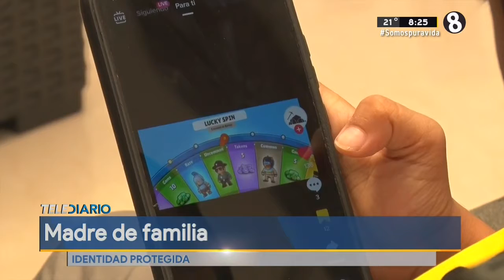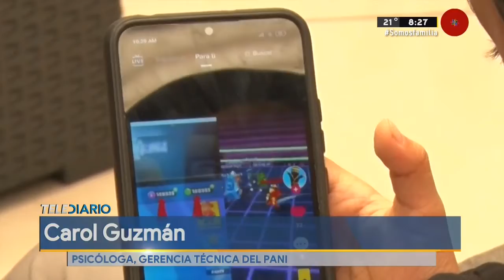Fiscalía pide controlar contenido en celulares de menores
Advierten de delitos que inician en aparatos electrónicos